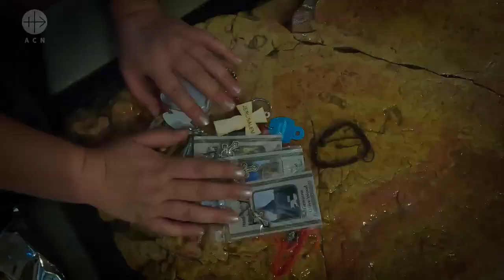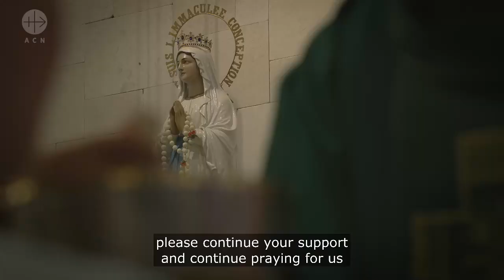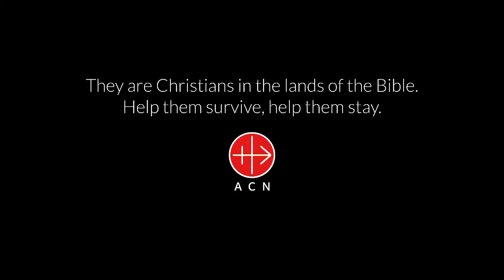West Bank - Transform Your Easter Gift into a Beacon of Hope.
Support training programs and youth ministry activities for Christians in the West Bank of Jerusalem. This initiative serves as a means to uphold the enduring presence of the Catholic faith in the Holy Land.

Transform Your Christmas Gift into a Beacon of Hope. Your Generosity Brings Faith and Relief to the Most Vulnerable.